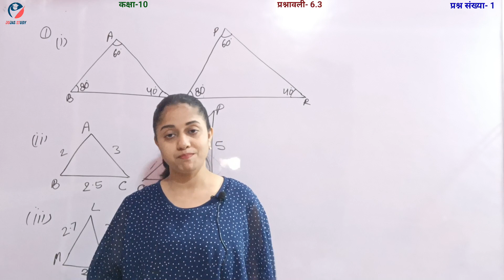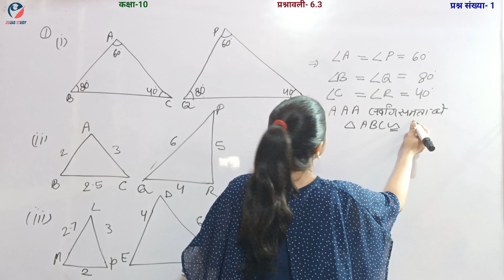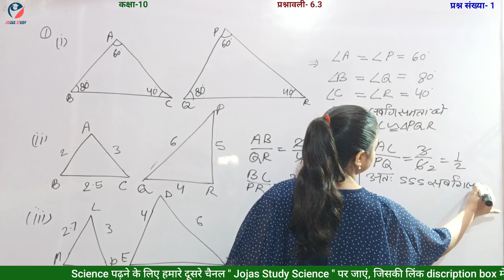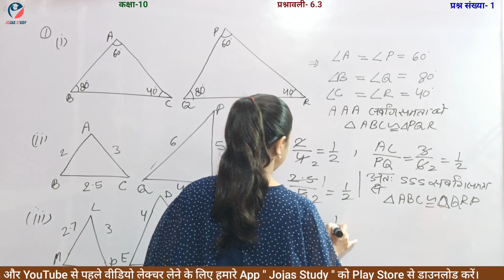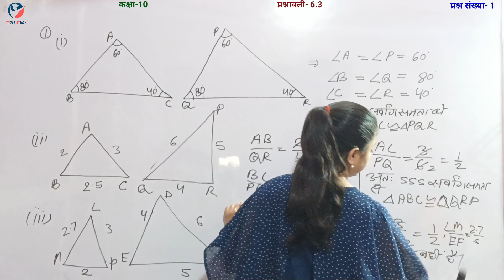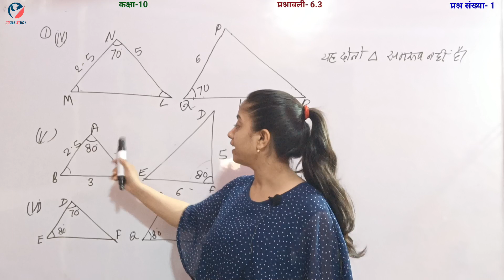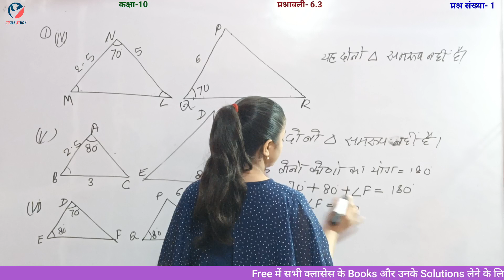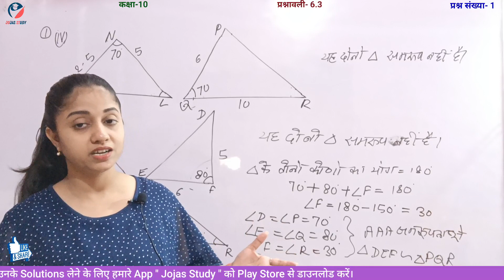Q1 Ex 6.3 Class 10 in Hindi Medium | Class 10 Maths Chapter 6 Exercise 6.3 by Jojas Study | Jyoti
Q1 Ex 6.3 Class 10 in Hindi Medium | Class 10 Maths Chapter 6 Exercise 6.3 by Jojas Study | Jyoti Gupta

hello...
1- Polytechnic (BTE)
2- B-Tech(UPTU)
3- Deled(BTC)

thanks...

Topics covered in this video 👇
1) class 10 maths chapter 6
2) ncert class 10 maths chapter 6
3) Class 10 solution chapter 6
4) Cbse class 10 maths chapter 6
5) 10th class math solution pdf
6) 10th class math solution in hindi
7) class 10 maths chapter 6 exercise 6.3 question number 1 in Hindi medium
8) class 10 maths ch 5 ex 6.3 q1
9) Class x maths ex 6.3 Q1
10) कक्षा 10 गणित प्रश्नावली 6.3 प्रश्न 1